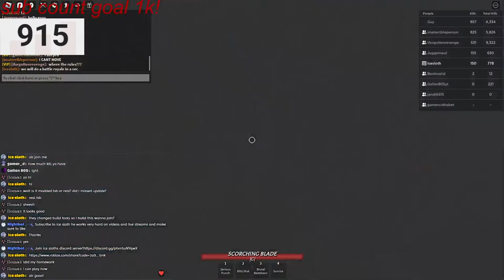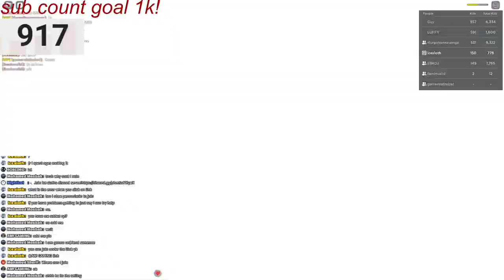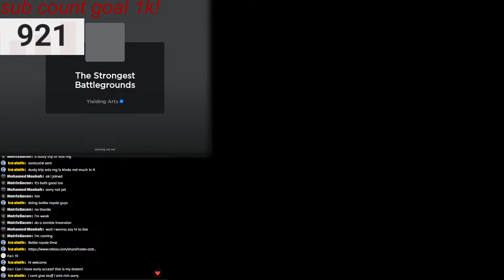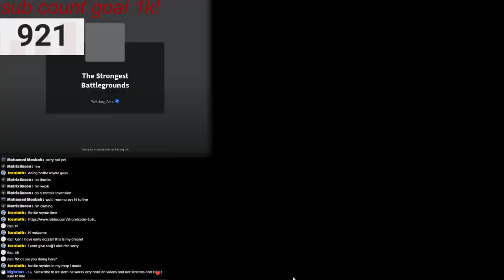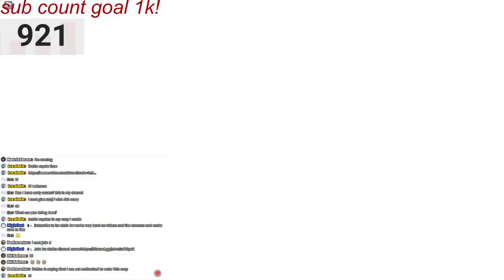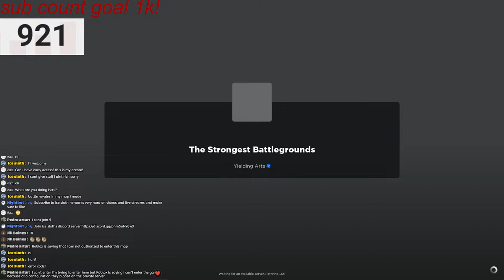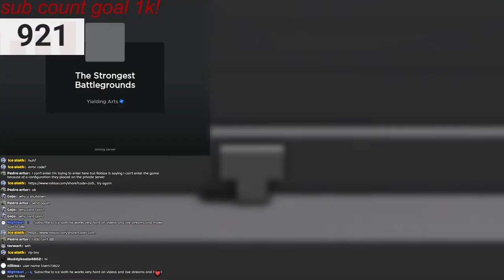Playing the strongest battlegrounds! Live!! With custom Map come join!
all muic by ncs
commands in chat !discord !sloth